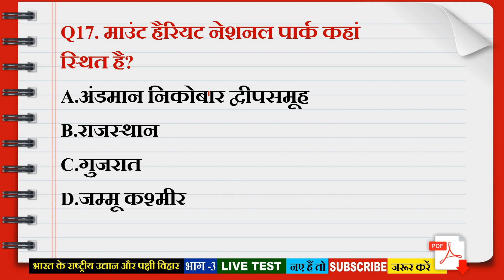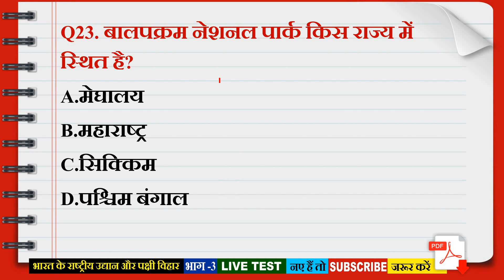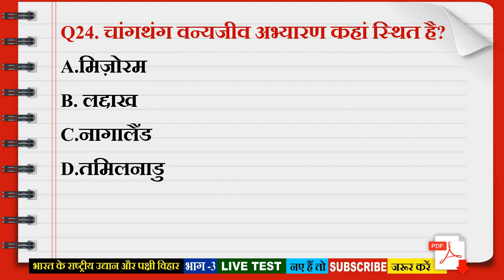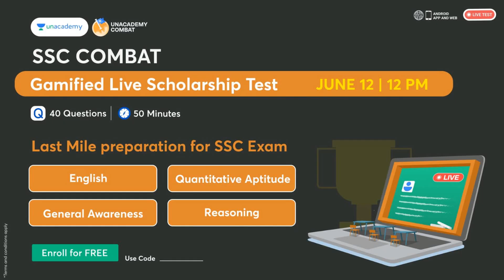GK For Rrc Group D Exam 2022 || National Park Objective Questions || Railway Exam 2022 Gk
gk questions for railway group d exam in english,
exampur railway group d static gk,
e railway group d gk61,
gk syllabus for railway group d,
static gk for railway group d by khan sir,
railway group d gk preparation,
railway group d gk previous year question,
railway group d gk previous paper,
railway group d gk part 1,
railway group d gk pdf,
railway group d gk question paper,
railway group d previous year static gk,
p railway group d gk61,
railway group d gk question 2018,
railway group d gk question and answer in english,
railway group d gk question and answer in hindi,